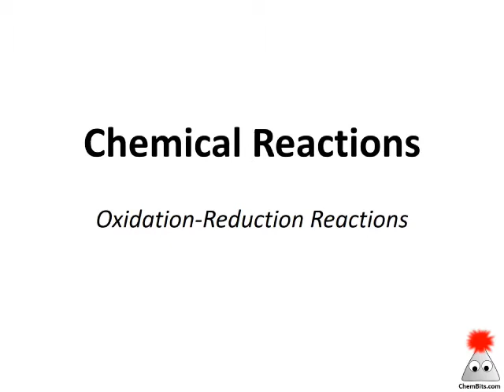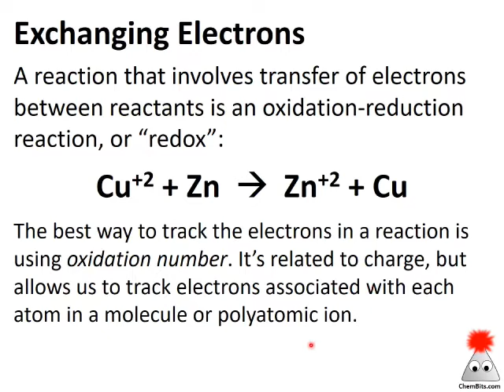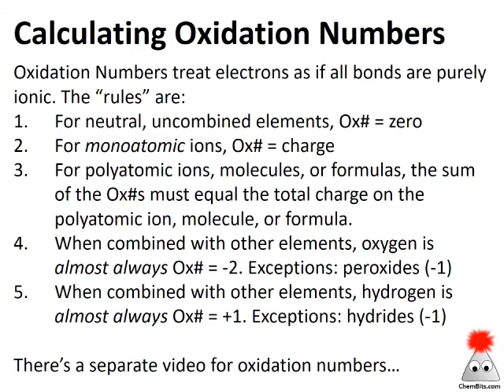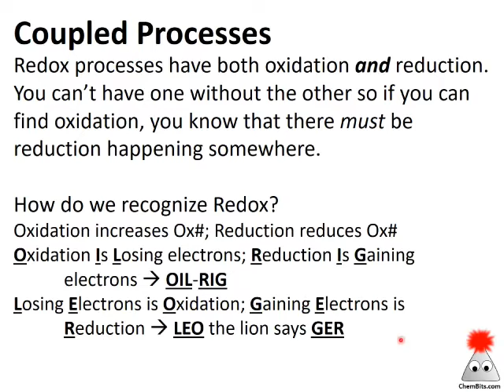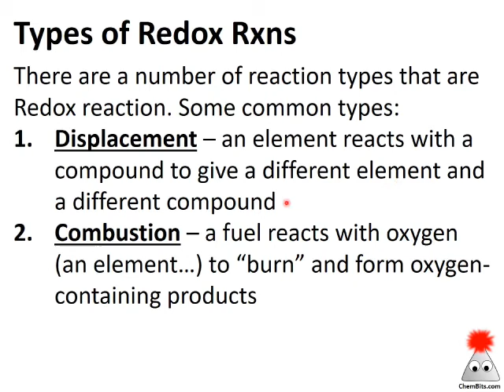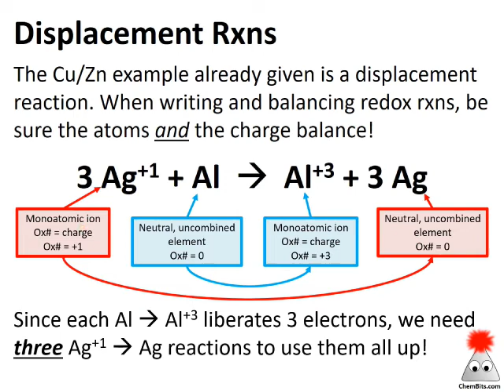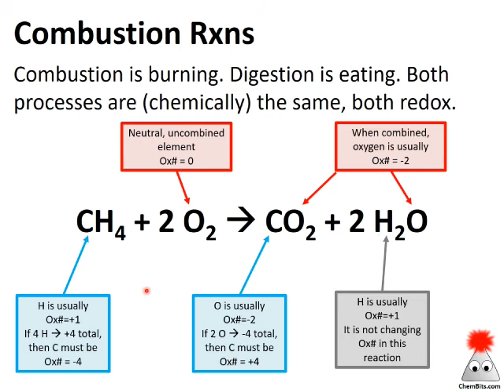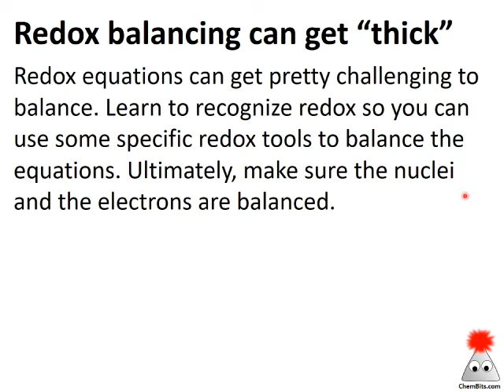Chemical Reactions - Redox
Many chemical reactions involve the transfer of electrons from one chemical species to another. The loss and gain of electrons is called oxidation (loss) and reduction (gain) and is commonly shortened to "redox".